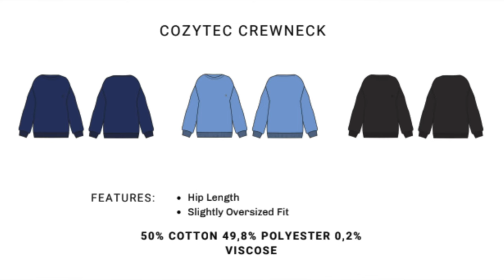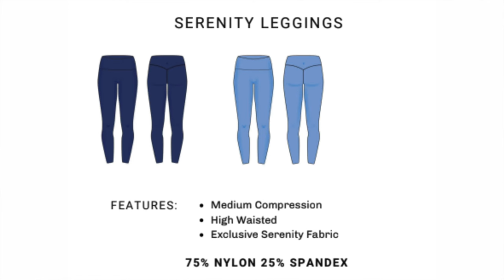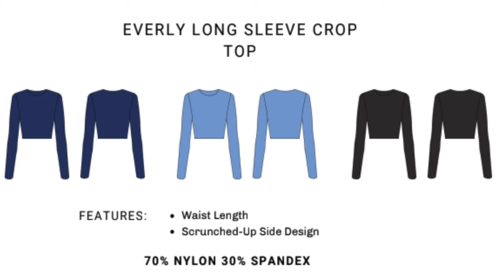IS KAMO FITNESS STILL THE BEST AFFORDABLE ACTIVEWEAR?... KAMO FITNESS AZURE TRY ON HAUL REVIEW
code ASHLEY to save 5%! xoxo

Hi Loves, welcome back to the channel! Today, we're looking at the upcoming Kamo Fitness Azure collection, dropping on the 27th at 2 pm EST!

It's no secret that Kamo Fitness is one of the most affordable activewear brands on the market, especially given their great quality!! We have some new leggings, sports bras, flare leggings, and tops to chat about.

STUDIO DECOR LINKS-
White Clothing Racks (I have multiple lined up)
White Sherpa Chairs
Scallop Chair
Wall Divider
Shoe Rack (Stacked two)
Circular Rug
Accent Dresser
Pampa Vase

♡ MY MEASUREMENTS ♡

Weight: Approx. 130 lbs (59 kg)

Bra: 34 B

Bust: 31" (78.74 cm)

Underbust: 27" (68.5 cm)

Waist: 25" (63.5 cm)

Hips: 39" (99 cm)

Thigh: 21" (53 cm)

Inseam: 25" (63.5 cm)